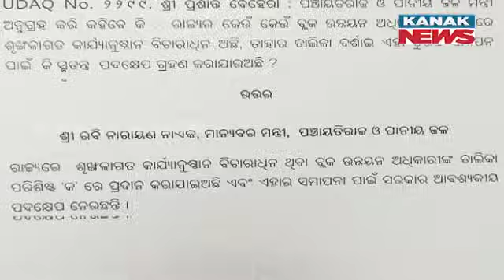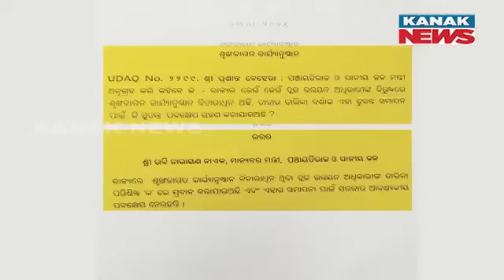91 BDOs Under New Government's Scrutiny, Action To Be Taken Based On Various Allegations | Details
The new government is scrutinizing 91 Block Development Officers (BDOs) amid various allegations. Find out what actions are being considered and the potential impact on administrative operations.